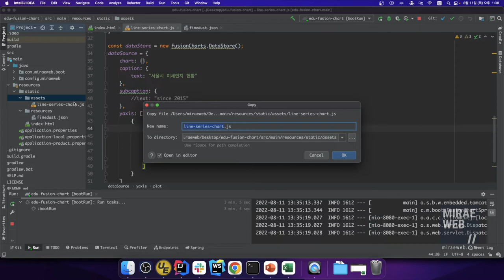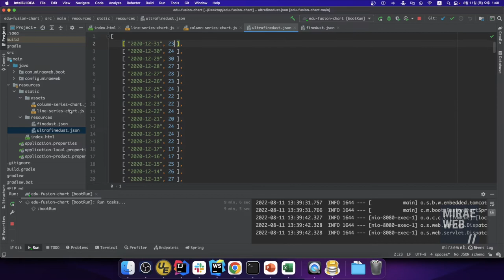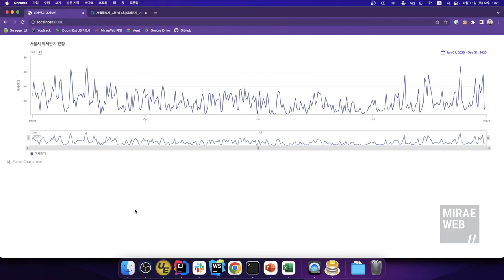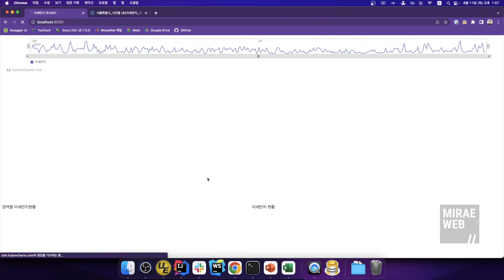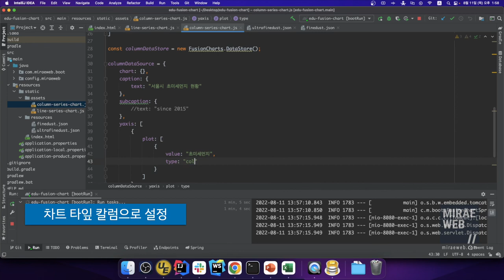FusionCharts 활용가이드. EP4 칼럼차트 데이터 연동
프리미엄 대시보드 제작을 위한 고품질 차트솔루션 FusionCharts 입니다. 현존하는 대부분의 차트를 아름답게 총망라 하였습니다.